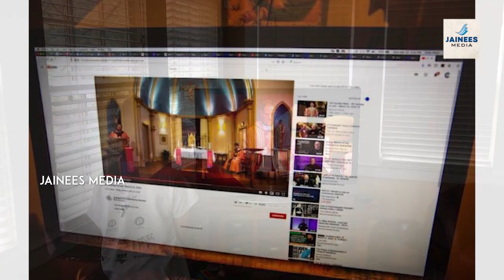ബുദ്ധമതവിശ്വാസി ക്രിസ്ത്യാനിയായത്....!!...യുട്യൂബിലൂടെ കണ്ട പ.കുര്‍ബ്ബാനയിലൂടെ....!! Holy Mass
യുട്യൂബിലൂടെ കണ്ട പ.കുര്‍ബ്ബാനയിലൂടെ. !! Holy Mass